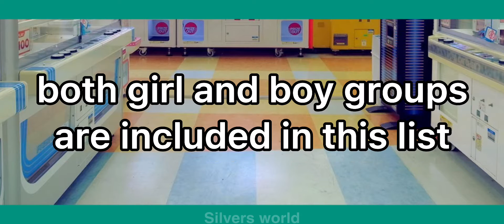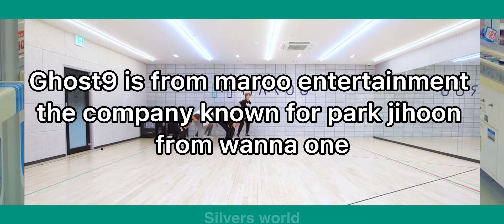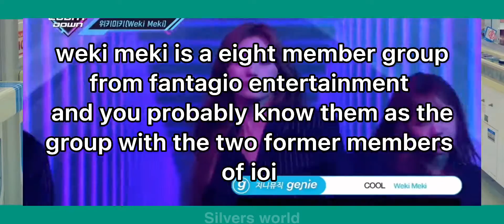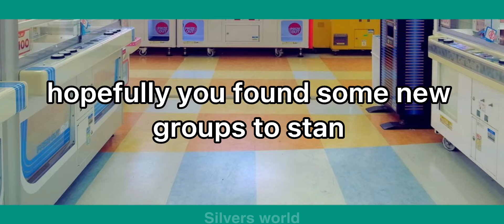Groups you should stan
Sorry for the shit voice I use capcut to make my videos now so I’m using the voice the app gives me so if it says things wrong I’m sorry I tried my best to get it to say some words right